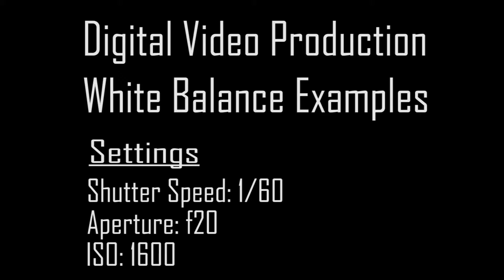Digital Video Production- White Balance Examples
During my second week back at college on the foundation degree in interactive design course, we learned about the main elements of what creates a good frame in the Digital Video Production module. This was  the last of the three tasks that were done as a class project, White Balance and Colour Temperature